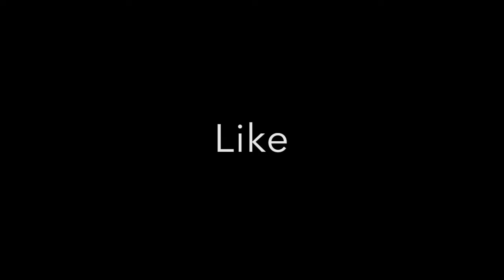My Chicago Brick Nicole lost 100 lbs! kenyacrooksnetwork.com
Come workout with me live tomorrow August 8th at 730 pm est for the "15 Minute" Workout!!! kenyacrooksnetwork.com